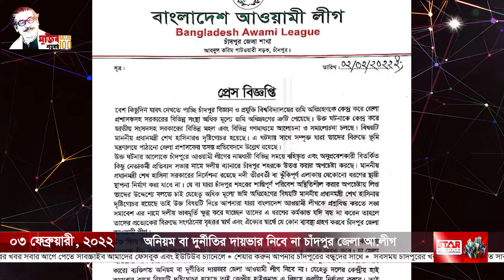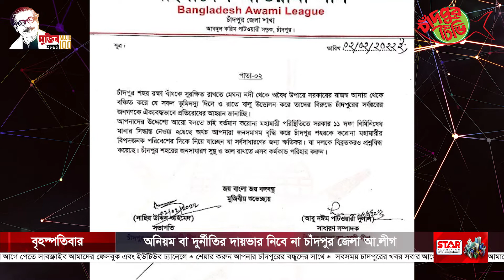অনিয়ম বা দুর্নীতির দায়ভার নিবে না চাঁদপুর জেলা আ.লীগ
বেশ কিছুদিন যাবৎ দেখতে পাচ্ছি চাঁদপুর বিজ্ঞান ও প্রযুক্তি বিশ্ববিদ্যালয়ের জমি অধিগ্রহণকে কেন্দ্র করে জেলা প্রশাসকসহ সরকারের বিভিন্ন সংস্থা অধিক মূল্যে জমি অধিগ্রহণের ত্রুটি পেয়েছে। উক্ত ঘটনাকে কেন্দ্র করে জাতীয় সংসদসহ সরকারের বিভিন্ন মহল এবং বিভিন্ন গণমাধ্যমে আলোচনা ও সমালোচনা চলছে। বিষয়টি প্রধানমন্ত্রী শেখ হাসিনারও দৃষ্টিগোচর হয়েছে। এ ঘটনার সাথে সম্পৃক্ত যারা তাদের বিরুদ্ধে ভূমি মন্ত্রণালয়ে পাঠানো জেলা প্রশাসকের তদন্ত প্রতিবেদনে উল্লেখ রয়েছে।